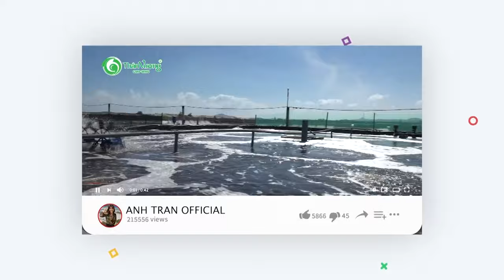SOIL MAX - vi sinh xử lý môi trường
Chào mừng bạn đến với Youtube chính thức được trực tiếp quản lý bởi ANH TRẦN và những thành viên của gia đình THẦN VƯƠNG.
Website cửa hàng nhượng quyền phân phối mảng nguyên liệu thủy sản, thú y, chăn nuôi:
Rất cảm ơn các cô chú, anh chị và các bạn đã ủng hộ kênh ANH TRẦN trong suốt thời gian qua!